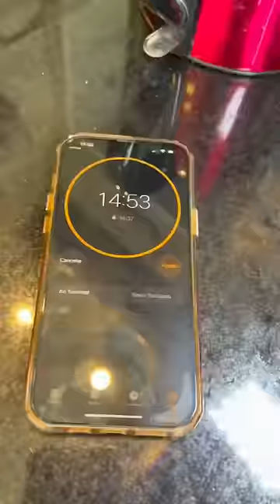DESENTUPI TODAS AS PIAS DA MINHA CASA ALUGADA